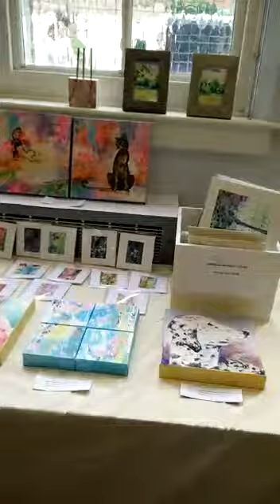Whiteknights Studio Trail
Calina Lefter - Artist in Reading